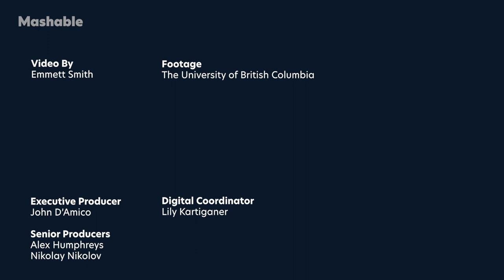This Is the World’s First Stretchable and Washable Battery | Mashable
Developed by a team of researchers at UBC, this stretchy little battery is the first of its kind. The design is meant to compliment wearable technology, adding more flexibility and making movement more comfortable for the user. In addition to its rubbery exterior, the battery is also airtight and waterproof, having withstood 39 wash cycles.